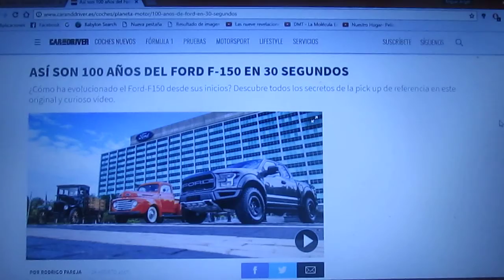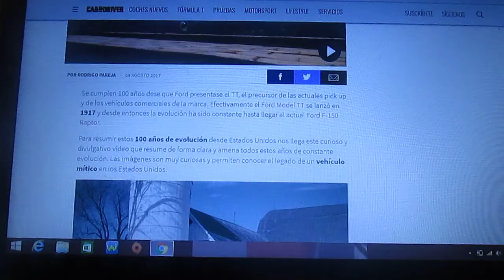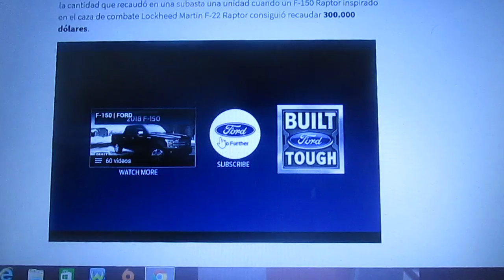La primera camioneta pick up de Ford cumple 100 años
En este vídeo les enseño información y un vídeo de como fue la evolución de la primera pick up de la historia la cual fue creada por la compañía estadounidense del óvalo Ford